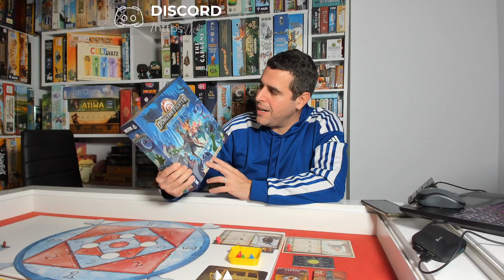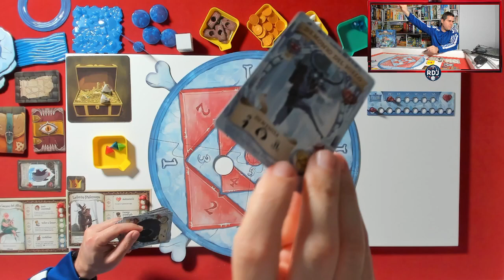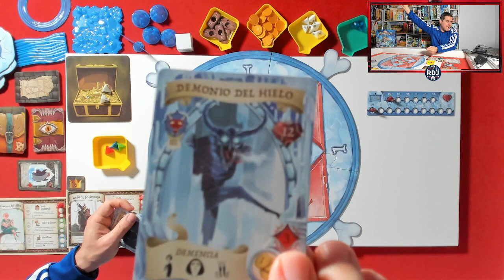DUNGEON FIGHTER en el castillo de hielo espeluznante VídeoReseña (RDJ)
Marca de tiempo:
00:00 Intro
00:11 Resumen
02:40 Cómo se juega
20:11 Opinión